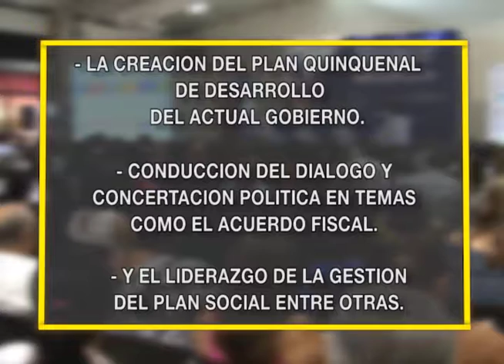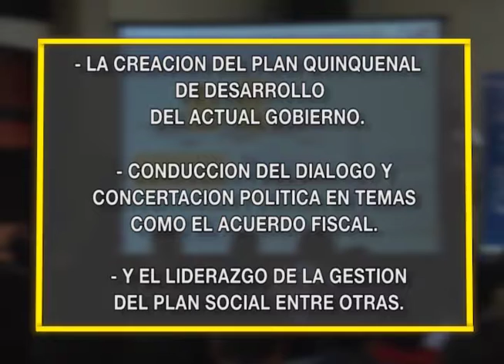Rendición de cuentas de SETEPLAN - MN19 - 21.06.17